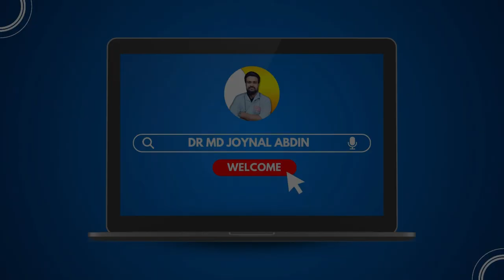কতটুকু পরিমান পানি খেলে আপনার কিডনি ভালো থাকবে | Health Tips | Dr. Md Joynal Abdin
আলোচনা করেছেনঃ
ডাঃ মোঃ জয়নাল আবেদীন
মেডিকেল অফিসার

_______________YouTube__________________

______________Facebook_________________